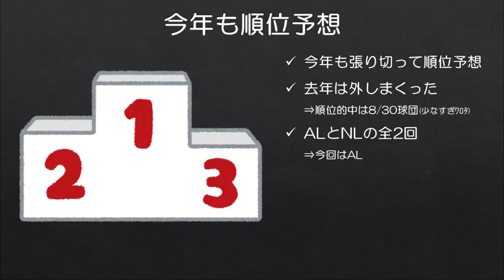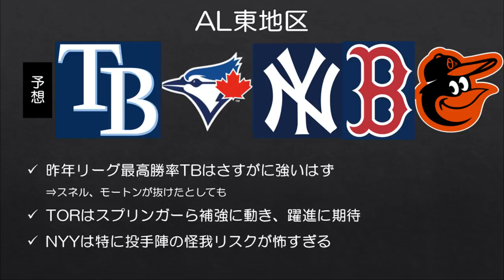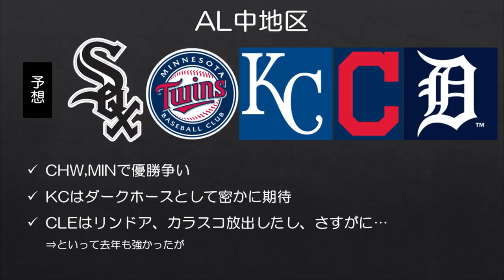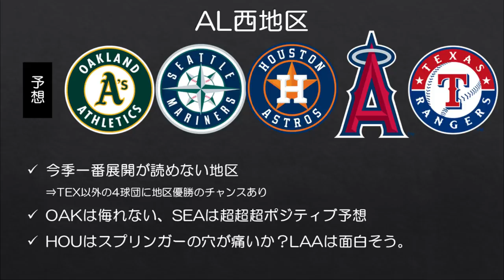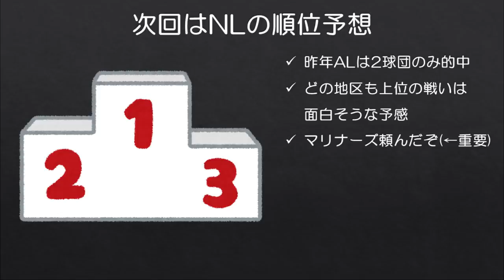【MLB】昨年的中率27%の男の順位予想－アメリカンリーグ編－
今年こそ当てるぞ。